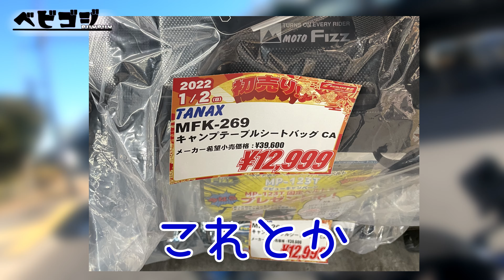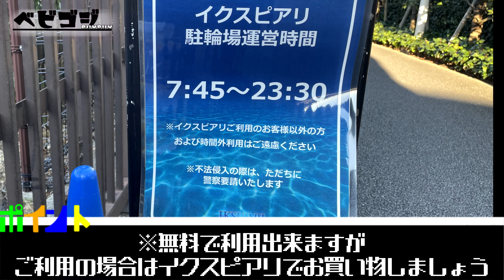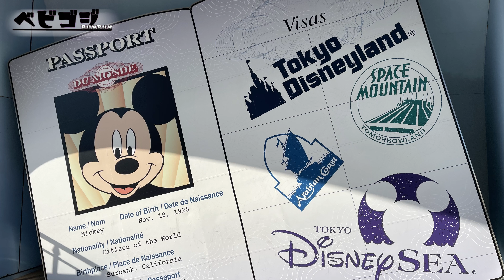【 ディズニー 】晴れた日はR25でボンボヤージュ！【 YZF-R25 】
どうも、ベビゴジです！
今回は奥様にバイクでディズニーランド前のボンボヤージュ に行ってトミカを買ってきてとミッションをいただきました！

ボンボヤージュ の意味は"良い旅を"です！
ディズニーランドを楽しんでって意味のようですがバイク乗りにも良い意味ですね！

◆自己紹介◆
・愛車バイク
ディープパープリッシュメタリックC

・使用リアキャリア
エンデュランス
☆動画の撮影、編集は自分ひとりでしています。
【使用している機材】
・iPhone12
・iPad Pro
TwitterとInstagramやってます！